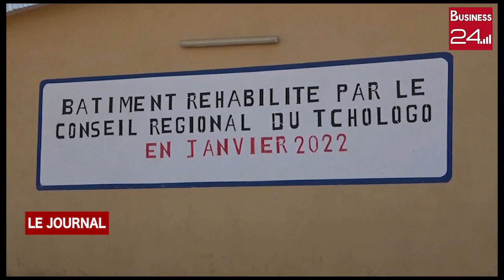DIAWALA / NAFOUNGOLO: les femmes du groupe CHIGATA en fête